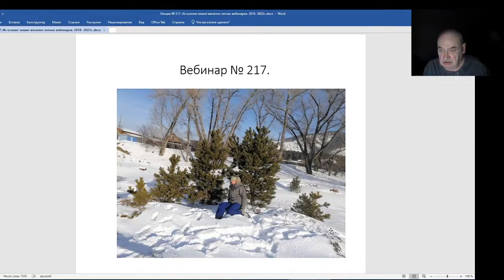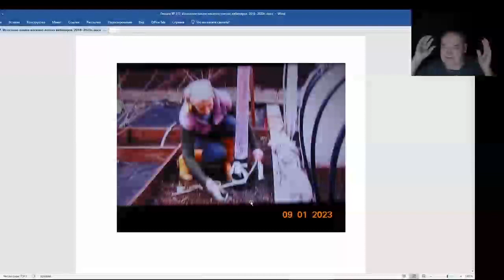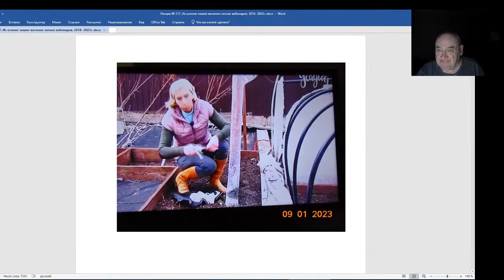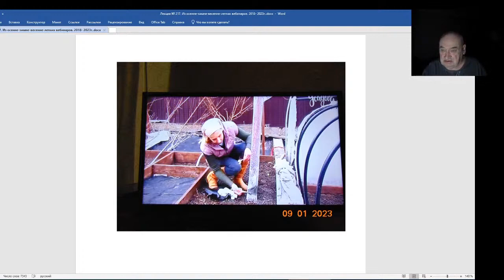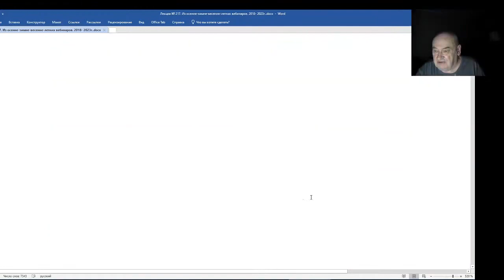Железов Валерий. Вебинар 217. ч. 1. Вступление. Канал Усадьба учит убивать деревья.